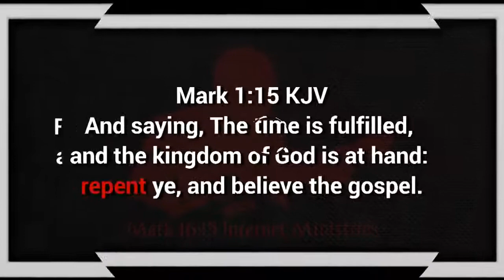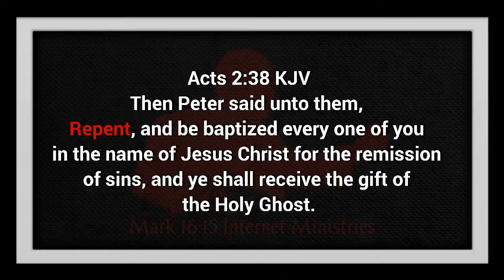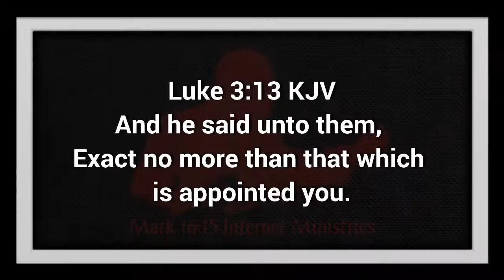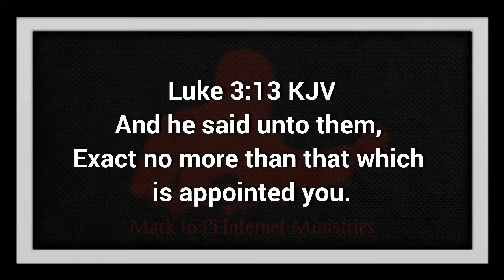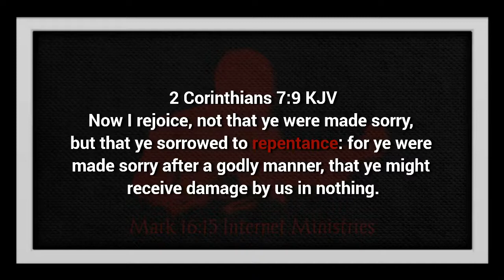"REPENT" Scripture Jam. Bible Verses Relevant to Repentance.